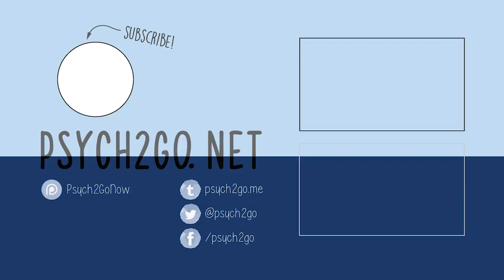5 great Dating Tips for any Introvert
Life skills tips for introverts. Introverts and dating. While dating, you can learn to communicate better with your partner. Don't be afraid to show who you are. Are you an introvert? What's your tips for introvert dating?

1,581 Comments